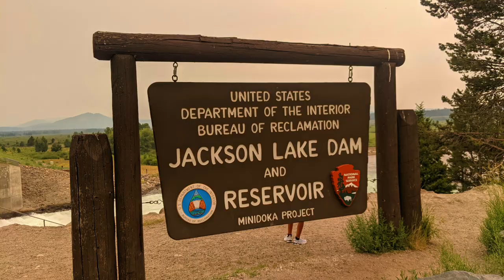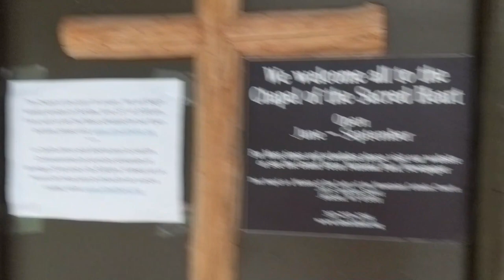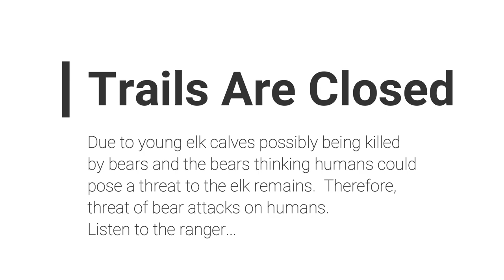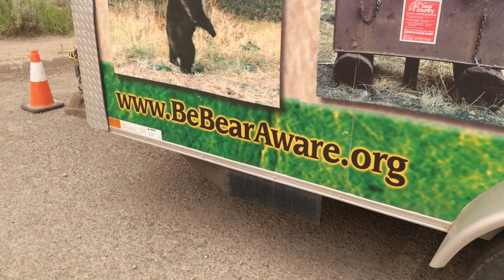The Grand Tetons National Park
Visited the Grand Tetons National Park.

50' foot Solar Panel Extension Cables